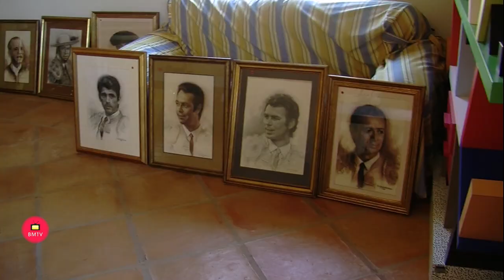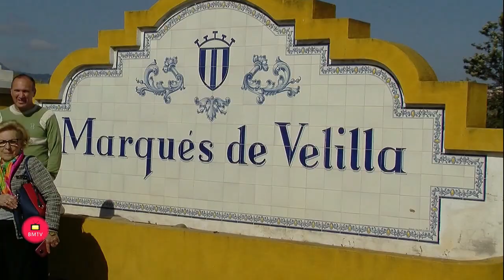La alcaldesa de Marbella firma la recepción de las fincas de La Caridad y Siete Corchones